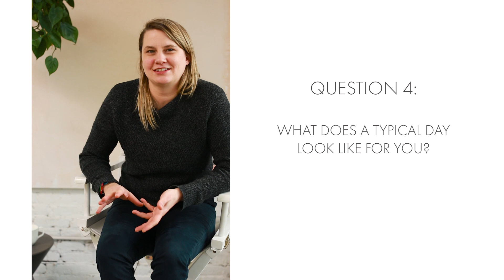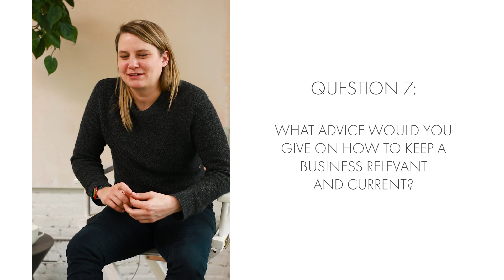Q&A with Amber Lee, CEO + Co-founder | Visual Country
Enjoy this Q&A with Visual Country's CEO & Co-founder, Amber Lee as she discusses running a women-owned production company in NYC, being a working mom and her favorite guilty pleasure TV shows.

ABOUT VISUAL COUNTRY
Visual Country is a creative production company based in NYC. Our company creates short-form video and digital content experiences that delight and engage users across any device or platform. We provide end-to-end production services spanning social, in-store display, out-of-home, broadcast TV, digital ad space, website, and point-of-purchase, and employs a combination of live-action, stop-motion, and 2D animation, often all within the same clip.